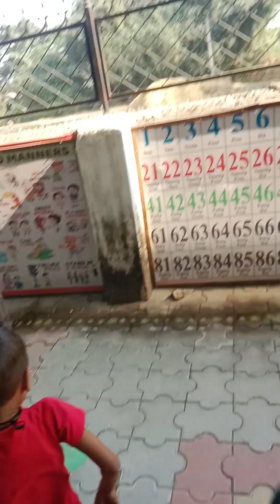sports of nawayug academy